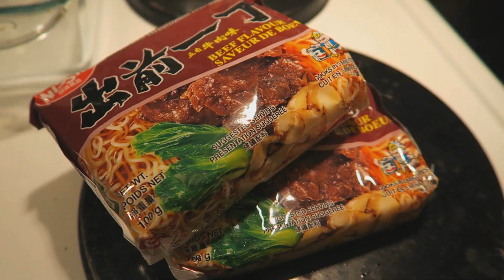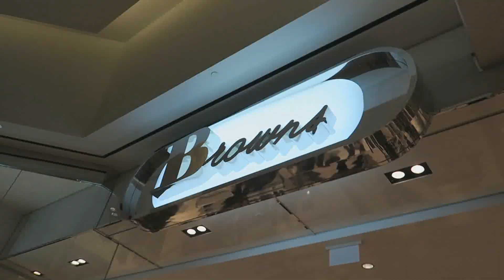Sneaker Shopping with GIRLFRIEND - Jordan 11 Sitting!? - SNEAKER TALK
Back to my vlogging roots with some sneaker shopping for my girlfriend! Thumbs up if you enjoyed! (This is older footage from last year forgot to edit!) Eyebrows?

Use sneakertalkTO on Instagram to be featured in future videos!